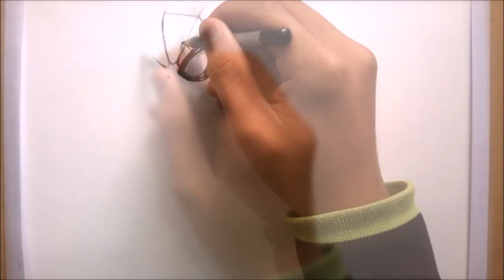Spider Man | Color pencil drawing | VXP Art Drawing | How to drawing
Spider Man - Người Nhện
Video quá trình vẽ người nhện của mình.